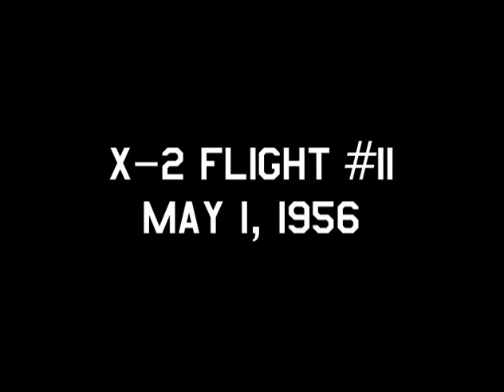X 2 Flight 11